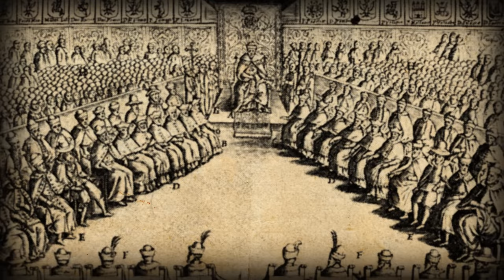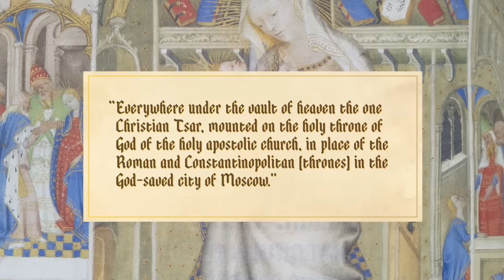Eastern Europe Consolidates: Crash Course European History #16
While the focus has been on Western Europe so far, there has also been a lot going on in Eastern Europe, which we'll be looking at today. The Commonwealth of Poland-Lithuania, The Ottoman Empire, and Russia were all competing at the eastern end of the continent/landmass of Europe at during the 16th century. You'll learn about the various Ivans in Russia, and the Time of Trouble that followed them, and you'll learn about the Ottomans' expansion into Europe. You'll also learn how the great power you may not have heard of, Poland-Lithuania was right in the middle of all these events, from the rise of the False Dmitry to the Battle of Vienna.

Sources
-Hosking, Geoffrey A.  Russia: People and Empire, 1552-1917.  Cambridge: Harvard University Press, 1997.
-Hunt, Lynn et al.  Making of the West: Peoples and Cultures.  Boston: Bedford St. Martins, 2019.
-Kivelson, Valerie A. and Ronald Grigor Suny.  Russia’s Empires.  New York: Oxford University Press, 2017.
-Parker, Geoffrey.  Global Crisis: War Climate Change, and Catastrophe in the Seventeenth Century.  New Haven: Yale University Press, 2014.
-Peirce, Leslie.  Empress of the East: How a European Slave Girl Became Queen of the Ottoman Empire.  New York: Basic Books, 2017.